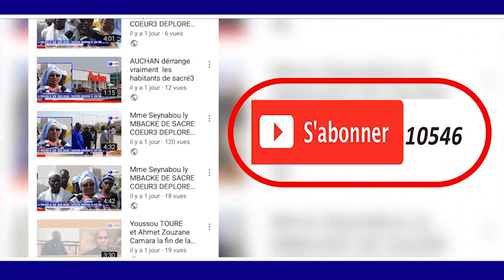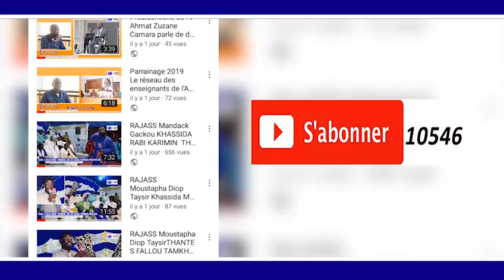REPORTAGE; DAARA INTERNAT AHLOU BADAR DAKAR Par S.Saliou Gueye Badar